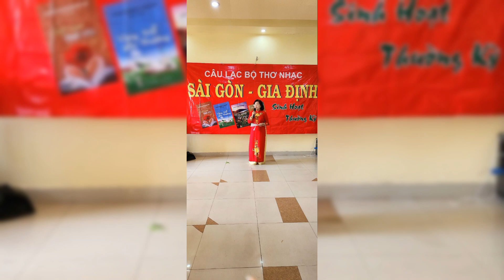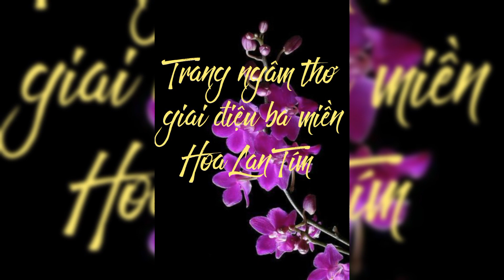Bài 49 TÚI THƠ NGƯỜI LÍNH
Thơ Hoa Cúc Vàng Anh
Diễn ngâm Hoa Lan Tím
Video Đoàn Kim Ánh